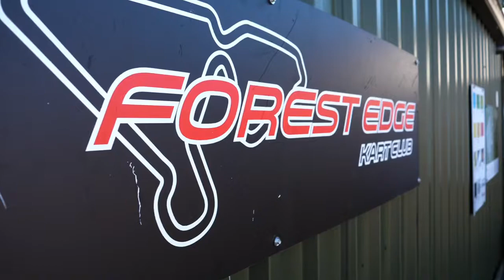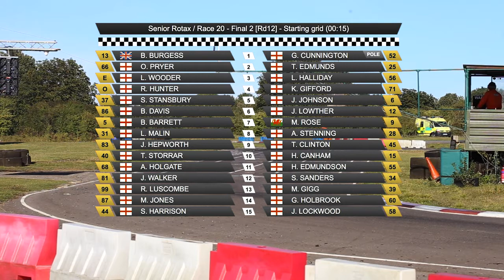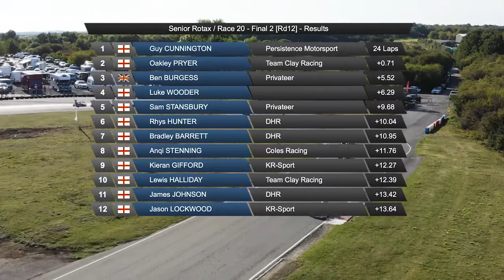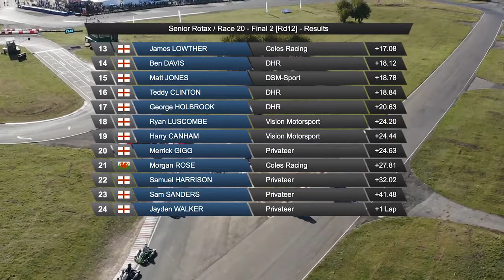Forest Edge Highlights Senior Rotax Final 2